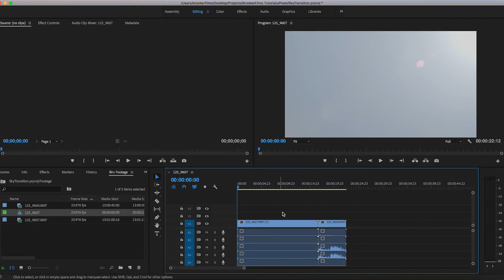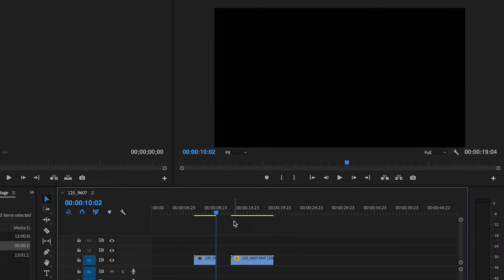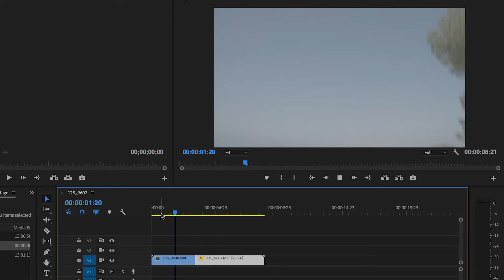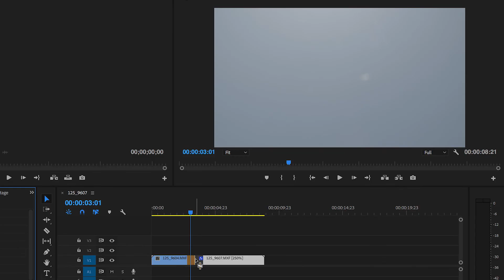Sky Transition - Premiere Pro Tutorial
Use the sky transition to transition from one scene to another. It's REALLY EASY!